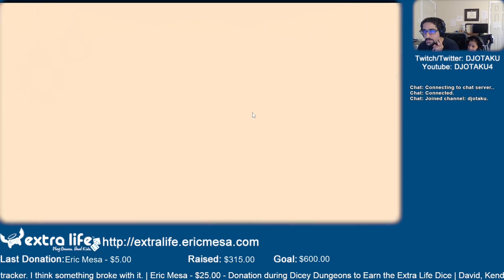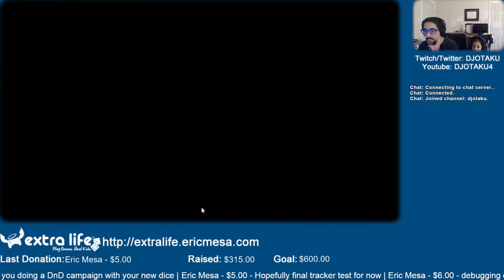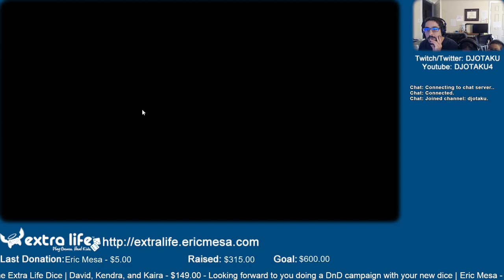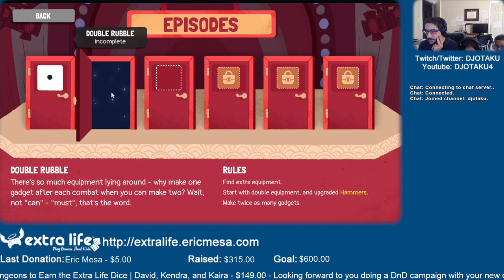ExtraLife: Eric Plays Dicey Dungeon Ep 08 - Variants